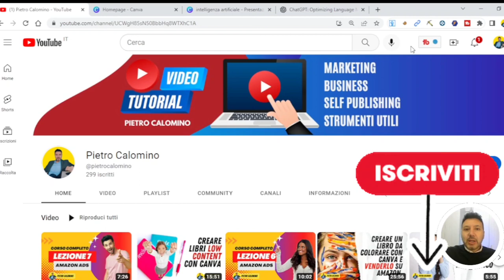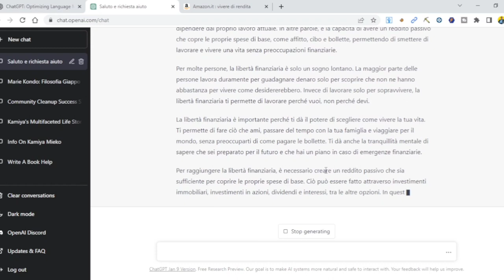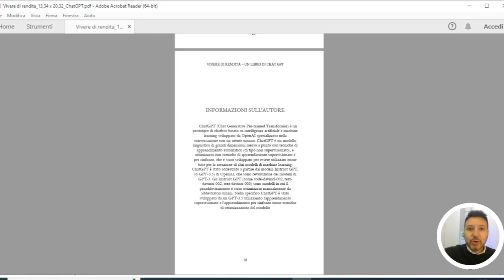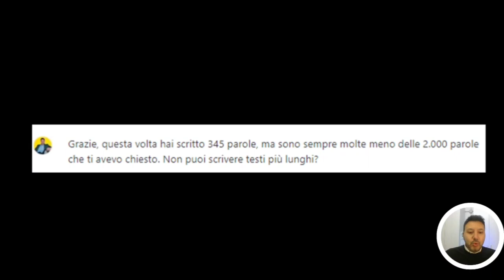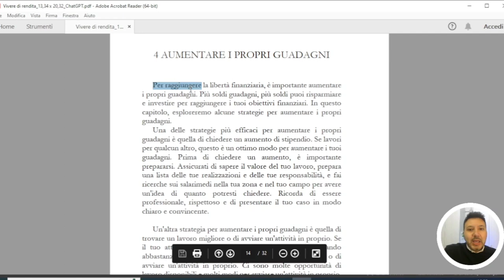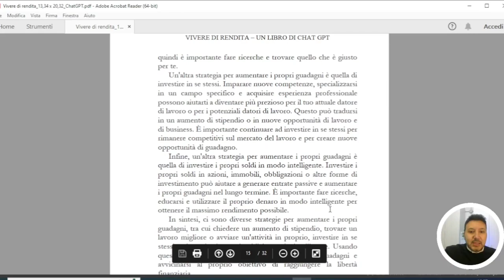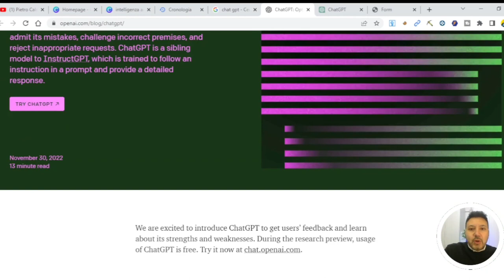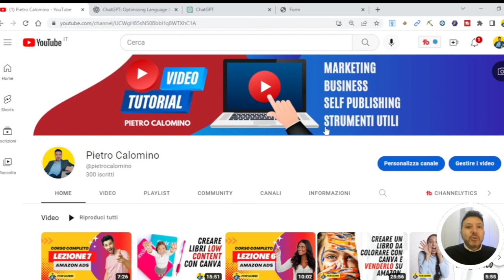SCRIVERE un libro con ChatGPT completamente in automatico?🤔Vi mostro tutto e vi dico come la penso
Si può scrivere un libro in automatico con ChatGPT senza aggiungere neanche una parola?
Ho fatto un piccolo esperimento ed ho chiesto a ChatGPT di scrivere per me un intero libro!
Volete sapere cosa ne penso?
Guardate il video!

☑️ VUOI IMPARARE A USARE CHATGPT NEL MODO GIUSTO? LEGGI IL MIO LIBRO